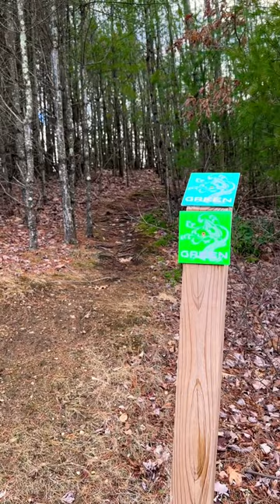Epic brewery hiking trails!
Here is a quick look at the trail system at Tree House Brewing Company in Charlton, Massachusetts!